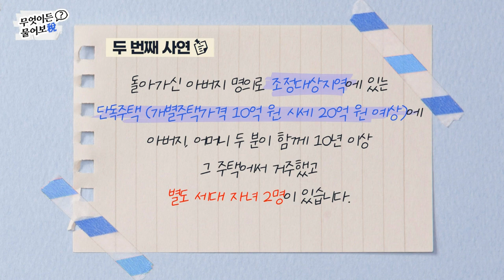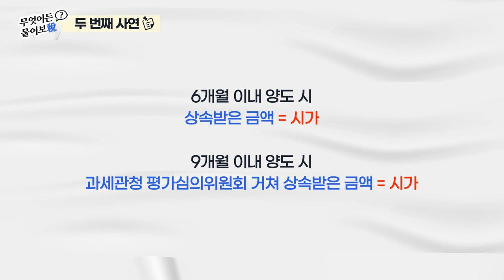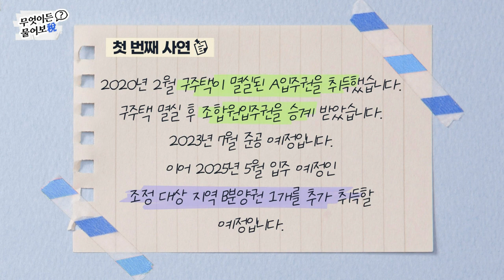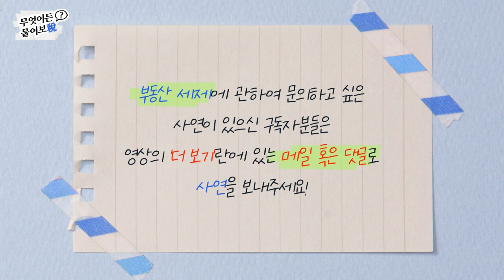_이지민 삼인세무회계 세무사_복덕방 기자들 13회 (20221208)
이지민 세무사와 함께 하는 [무엇이든 물어보稅]
복잡한 부동산 세제 하나부터 열까지 알기 쉽게 설명해 드립니다.